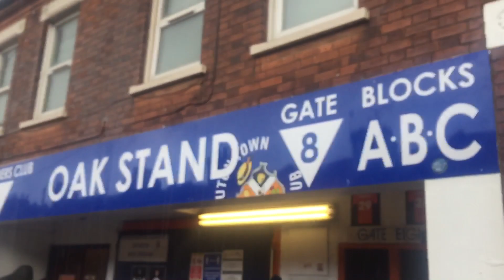Luton Town F.C Vs West Bromwich Live Views Before Championship Match kick-off From LutonTown Stadium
Live views from Luton Town F.C.
Championship match
 Match  of the day
Luton Town vs West Bromwich
Luton Town Home Game
West Bromwich  Away Game
Raining day
Heavy rain